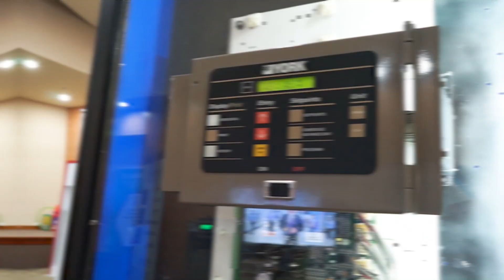🔴 COPEAIRE 2024 📣 Te esperamos!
El 6 y 7 de Setiembre te esperamos en el 6to Congreso Peruano de Aire Acondicionado y Refrigeración en el Colegio de Ingerios del Perú, este será el punto de encuentro perfecto para:

• Reencontrarnos con colegas y profesionales del sector 🤝
• Compartir conocimientos y experiencias enriquecedoras 💡
• Descubrir los últimos avances tecnológicos 🚀
• Reflexionar sobre el futuro de la industria 🔮

¡Te esperamos en este evento imperdible para todos los apasionados del aire acondicionado, la refrigeración y la calidad del aire! 😊